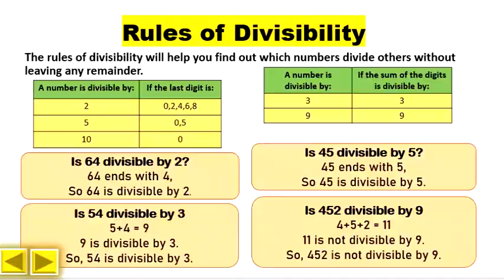Rules of Divisibility